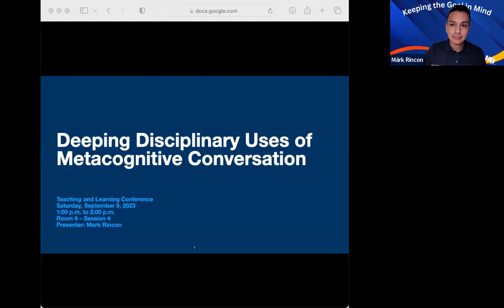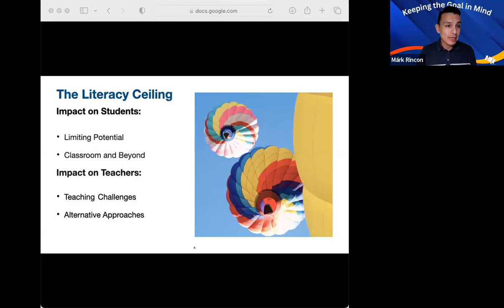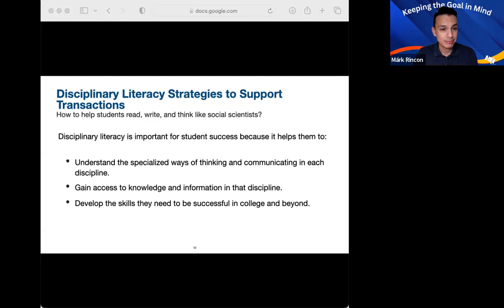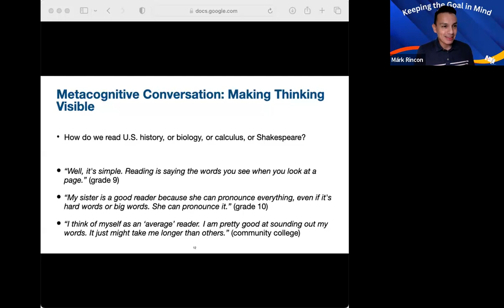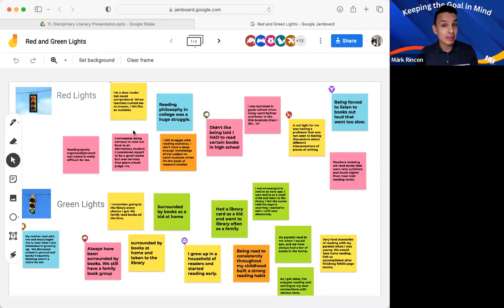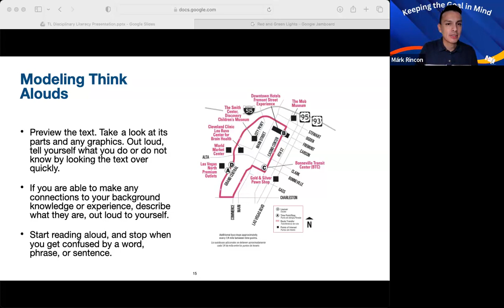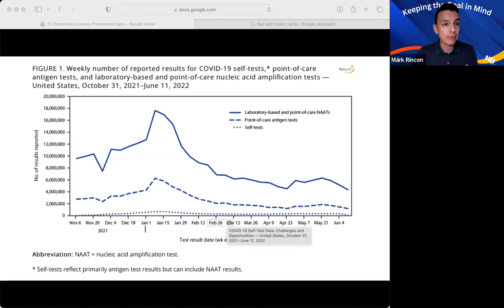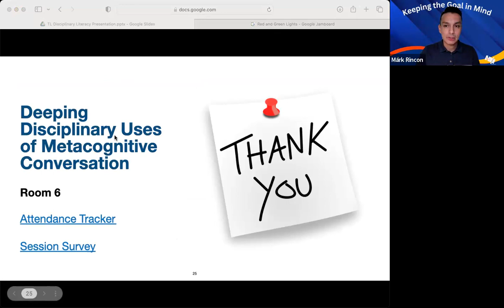Deepening Disciplinary Uses of Metacognitive Conversation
This session will share disciplinary uses of metacognitive conversation and provide strategies for educators to incorporate discipline-specific discussions and reflections that prompt students to think critically about their learning within a particular subject. By attending this session, participants will learn how to incorporate metacognitive conversations within disciplinary contexts, enabling students to develop a deeper understanding of how they learn and think within specific subjects. This approach promotes critical thinking, self-regulation, and a more nuanced comprehension of the unique demands of various academic disciplines.